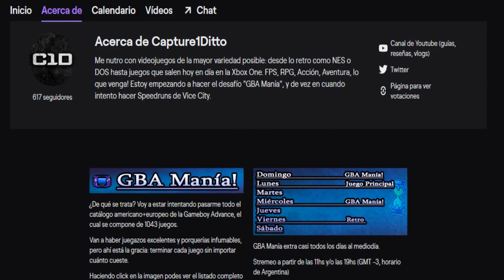Max Payne | GBA Mania #75 - Micro reseña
Intro: 00:00
Reseña: 00:28
Micro reseña de Max Payne, desarrollado por Mobius Entertainment, y lanzado en 2003 para Gameboy Advance.

Juego nº75 de la GBA Mania, el desafío de pasar los 1043 juegos del catálogo americano y europeo de la consola.

*Canal donde transmito TODOS LOS DÍAS a las 11hs Arg: capture1ditto

Para pedir un juego hay que participar en los directos, obtener "puntos del canal" y canjear la recompensa "Sugerencia GBA Mania" cuando esté habilitada.